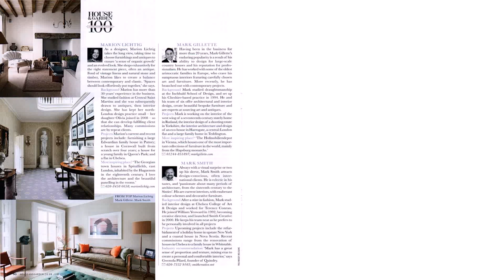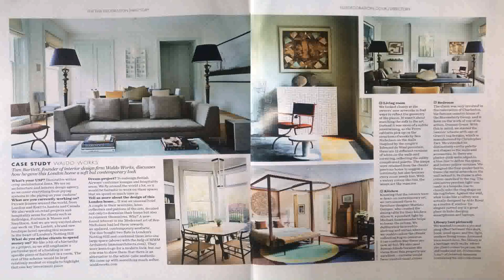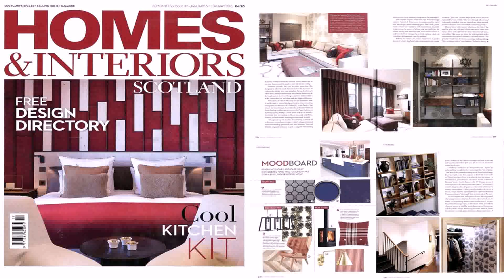House And Garden Interior Design Directory (see description)